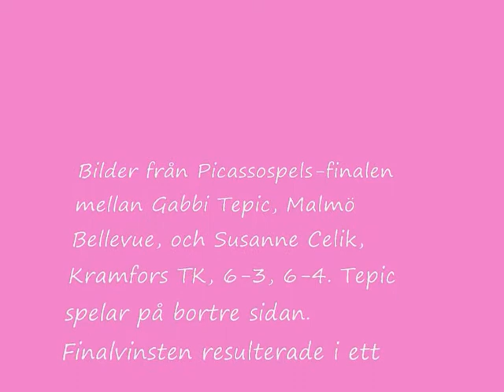RRWC News 2010, Gabbi Tepic vs. Susanne Celik